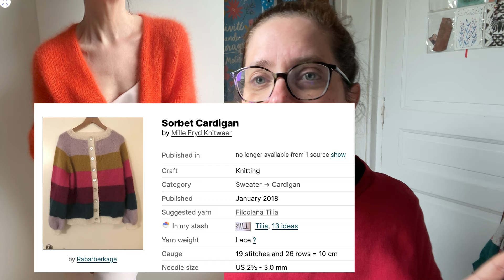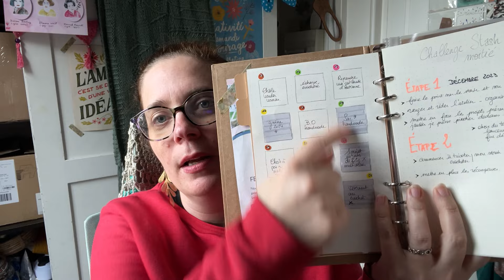Bilan créatif D'avril et préparation de mai • Stash à moitié • Bingo & tirage au sort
Bienvenue dans cette vidéo de transition entre février et mars.

• Patrons cités •
 Wild Flowers by Katya Gorbacheva
Little Witch Charm Set by Susan B. Anderson